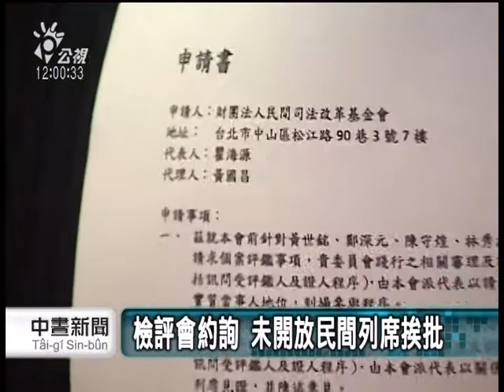20131103 公視中晝新聞 檢評會查關說 約詢林秀濤陳守煌